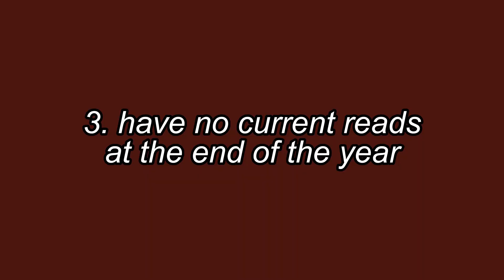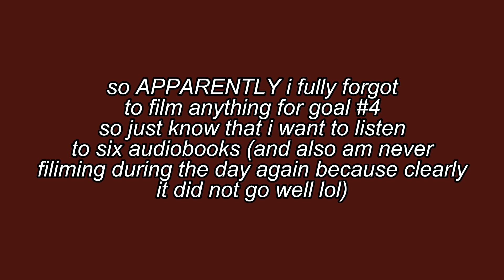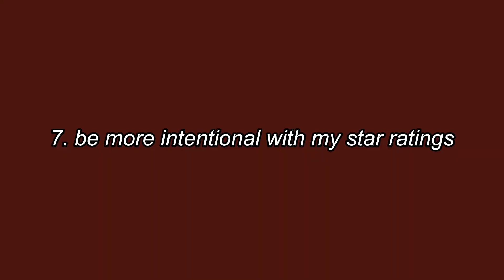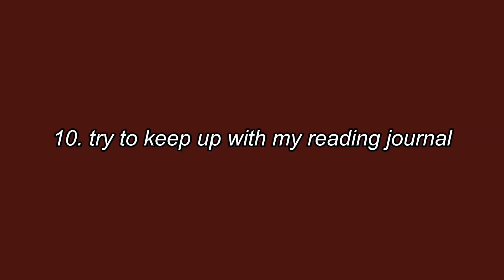my reading goals for 2023!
hello! i made these goals back in january without a place to share them, so i thought i would share them with you all today! i hope you enjoy this video (and please disregard any background noises that came with filming this in the middle of the day lol)!

- my goodreads and instagram are linked in the ‘about’ tab!